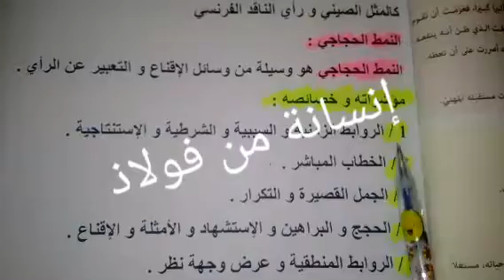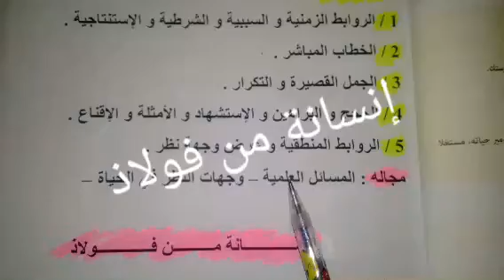حلول تمارين كتاب اللغة العربية الصفحة رقم 29 السنة الرابعة متوسط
حلول تمارين كتاب اللغة العربية الصفحةرقم 29 السنة الرابعة متوسط